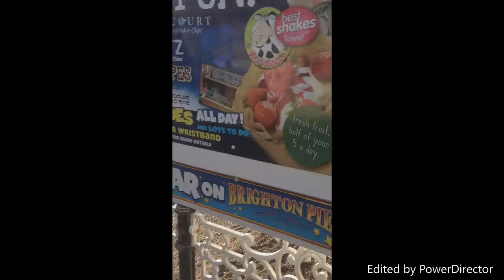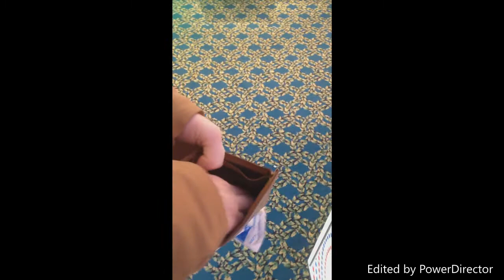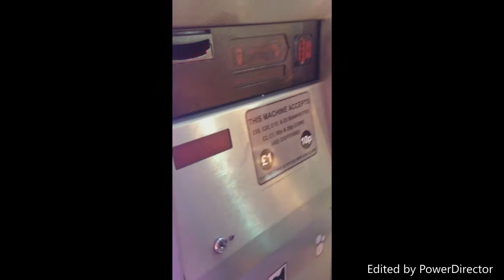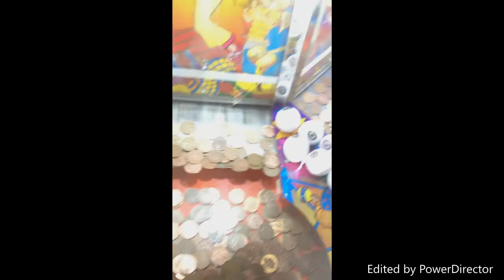Levi And Eren At Brighton